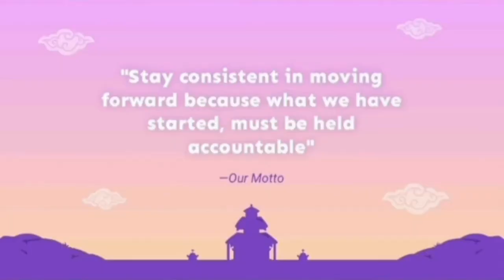MASAK AYAM GORENG LENGKUAS || KAK BARI MALAH SUKANYA SAMA KUAHNYA